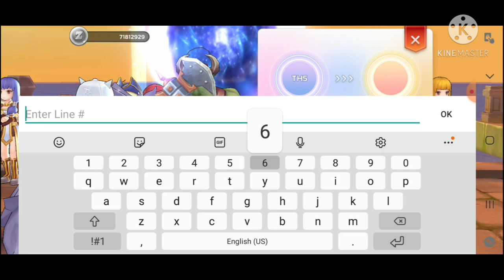farming zeny 1m to 71m.